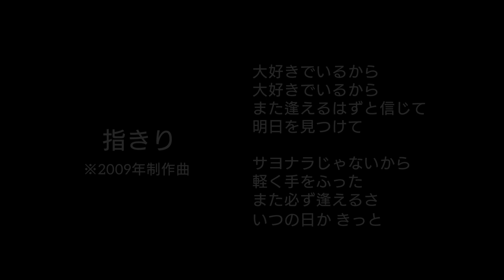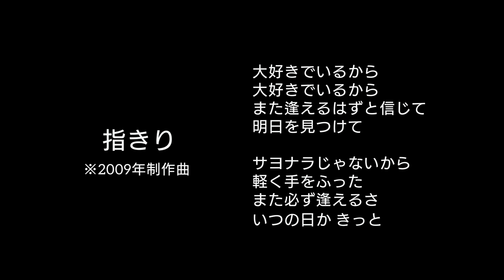【ラジオ第42回】FMりべーる「高橋真樹とケッパッテ！」〜ゆらく草庵スペシャル〜2023年2月24日放送分 ※概要欄もご覧ください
■パスマーケットを通じて、今回の動画制作への応援のお気持ち(チップ)もいただけたら嬉しいです！
※2023/3/10まで

83.7MHz / FMりべーる
「高橋真樹とケッパッテ！」
提供 / エルム駅前歯科クリスタル

2023年2月24日(金) 第42回放送分

［2］MC→3:48
［3］1曲目「雪方」→8:16
［4］MC→12:24
［5］2曲目「指きり」→19:44